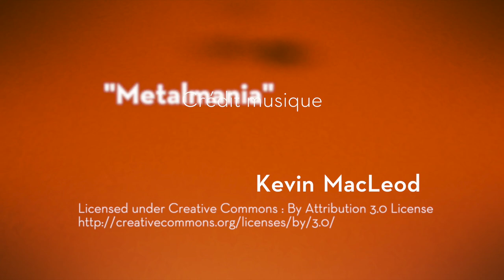9 conseils pour tirer le meilleur d’un webinaire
Bienvenue dans cette toute nouvelle capsule de Techni.News dans laquelle je vous présente les informations essentielles pour vous tenir au courant sur les Nouvelles Technologies, gagner du temps, mieux consommer et préserver un peu plus notre belle planète.

Dans cette nouvelle capsule de Techni.News :
🔸 Bloquez votre agenda
🔸 Installer les plugins à l’avance
🔸 Chromecast et Apple TV
🔸 Le jour J, redémarrer ordinateur et box
🔸 Papier crayon
🔸 Espace chat
🔸 Attention aux échanges
🔸 Pensez à l’animateur
🔸 Pensez au replay

🏢 Rendez-moi visite dans mon bureau virtuel Si je ne réponds pas, soit je suis en tournage, en RDV, en train de manger, à la plage ou tout autre activité qui ne me permets d’ouvrir la porte ;-)

💻 Une partie du matériel que j’utilise et que je vous recommande :
- Appareil photo/vidéo Canon EOS 80D
- Objectif Sigma 18-300
- iPhone X 256 Go
- GoPro Hero 6
- Drone Mavic Pro Platinum
- Trépied Manfrotto BeFree Live
- Trépied Manfrotto 190X PRO
- Clavier iPad Logitech Slim Combo
- Perche Xsories Mega U-Shot
A suivre 😉

👍 🥁💰🎁 SELECTION DE BONS PLANS 🎁💰 🥁👍
- Apple iPhone XS 4Go de RAM / 256Go Gris sideral
- Apple iPhone XS Max débloqué 4G - 256 Go
- Apple AirPods écouteurs sans fil
- Apple iPhone X Smartphone débloqué 4G - 64 Go
- Apple iPhone X Smartphone débloqué 4G - 256 Go
- Batterie Externe 10000mAh Charge Rapide
- Enceintes Ultimate Ears (plusieurs choix)
- LifeProof Fre Coque Étanche et Antichoc pour iPhone X Noir
- Bracelets d’activité Fitbit (plusieurs choix)
⚠️ ATTENTION, selon la date où vous cliquez, la promo est susceptible d’être terminée ⚠️